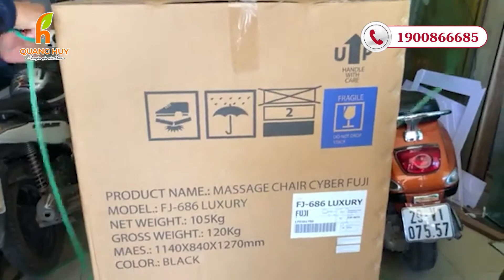Giao mẫu FJ 686lux cho anh Cường ở thị trấn Tây Đằng - Ba Vì | Chu Quang Huy Chuyên Gia Sức Khỏe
Giao mẫu FJ 686lux cho anh Cường ở thị trấn Tây Đằng - Ba Vì
Siêu phẩm ghế massage FJ – 686lux gây ấn tượng mạnh, khiến người đối diện “phải lòng” ngay từ cái nhìn đầu tiên.
Nét đẹp sang trọng đến từ gam màu trắng tinh tế, nhẹ nhàng, điểm xuyết dải vàng ánh kim thời thượng mang đến hơi hướng phong cách hoàng gia, toát lên vẻ đẹp hiện đại, đẳng cấp. Không chỉ là một chiếc ghế massage hỗ trợ điều trị, chăm sóc sức khỏe, việc đặt FJ – 686lux  trong không gian nhà ở còn thể hiện sự đẳng cấp, sang trọng của gia chủ.
• Địa chỉ: 1169 đại lộ Hùng Vương, Tiên Cát, Việt Trì
• Địa chỉ: Showroom Toyota Phú Thọ
• Địa chỉ: 307 đường Mê Linh, Liên Bảo, TP Vĩnh Yên
• Địa chỉ: 541 đường Điện Biên, TP Yên Bái, tỉnh Yên Bái
•Địa chỉ : 248 Chùa Thông, Thị Xã Sơn Tây, TP Hà Nội